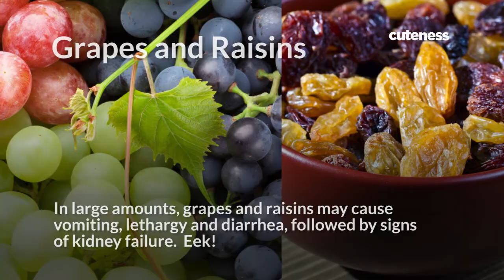7 Foods Your Dog Should Never, Ever Eat - Cuteness.com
These are 7 unsafe foods you should never feed your dog.